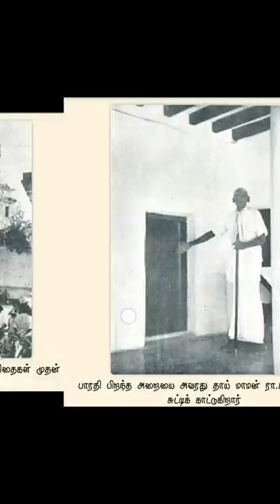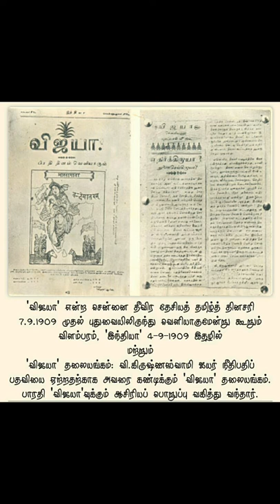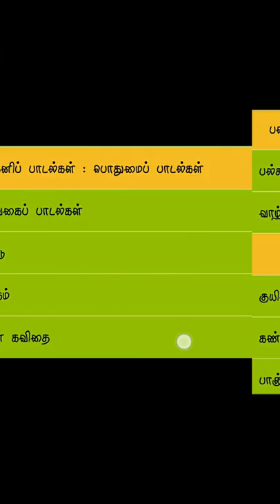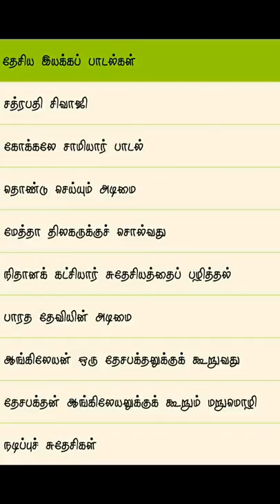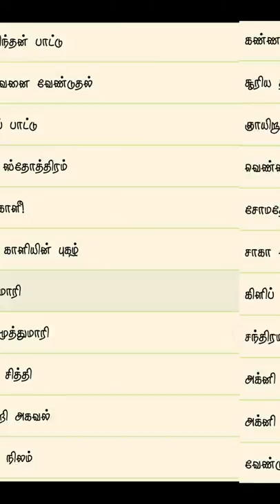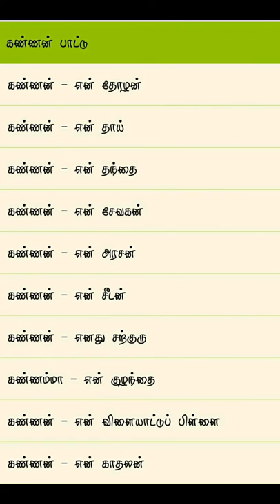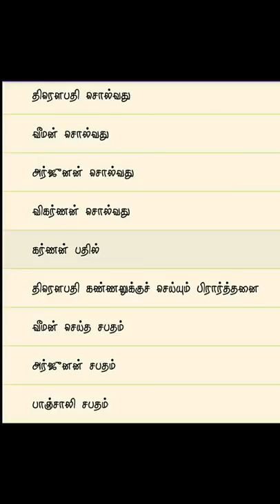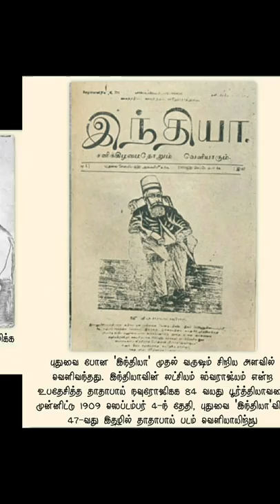பாரதியாரின் நினைவு சின்னங்கள் மற்றும் நூல்கள்